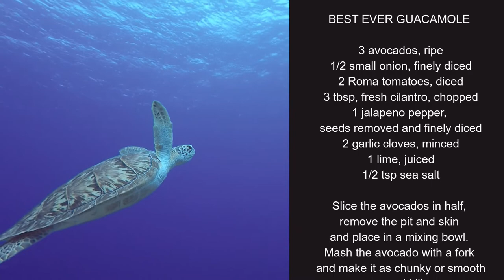Playa Del Carmen Cozumel Scuba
May 2019 Scuba diving in Playa Del Carmen and Cozumel